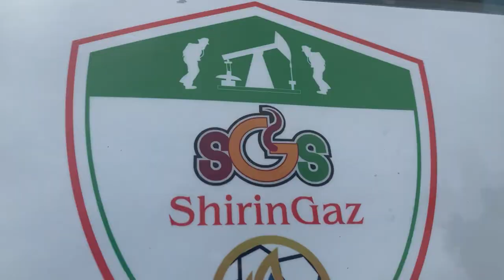"Andijon-SGS" O'sh shahrida "Kaganat" qarorgohida mashg'ulot o'tkazdi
Xabaringiz bor "Andijon-SGS" hozirda Qirgʻiziston Respublikasi O'sh shahrida bo'lib turibdi, O'sh shahar "Hokim kubogi"da ishtirok etish maqsadida 1-iyun kuni qo'shni davlatga yetib kelgan.

Kecha turnirni birinchi uchrashuvida O'sh shahrining tajribali jamoasi "Alay"ga 2:1 hisobida mag'lub bo'ldik.

Bugun esa 3-o'rin uchun bahs oldidan "Kaganat" futbol klubining qarorgohida mashg'ulot o'tkazdi.

Bugun 3-iyun. Ikkinchi juftlik Qo'chqor otaning "Neftchi" Toshkentning "Bunyodkor" U-21 jamoalari o'rtasida bahs bo'lib o'tadi ushbu o'yinda mag'lubiyatga uchragan jamoa ertaga bizga 3-o'rin uchun kurash olib boradi.